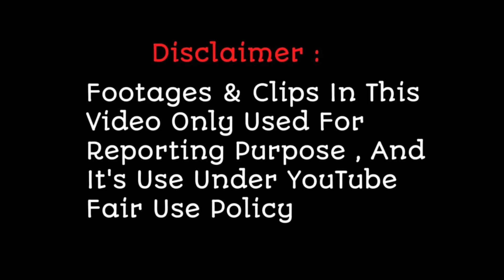क्या निहाल चुपके से करने वाले हैं शादी ?? Nihal Marriage Update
क्या निहाल चुपके से शादी करने वाले हैं , Nihal Marriage Update